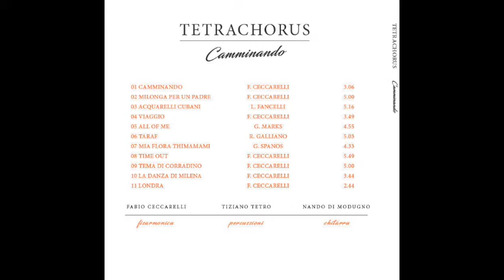"Camminando" trailer del CD by TETRACHORUS F.Ceccarelli,T.Tetro,N. Di Modugno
IL  TRAILER del nostro primo CD " Camminando " ,realizzato insieme a Nando Di Modugno alla chitarra e ovviamente Tiziano  Tetro alle  percussioni e F. Ceccarelli alla fisarmonica.  BUONA  MUSICA  A  TUTTI.